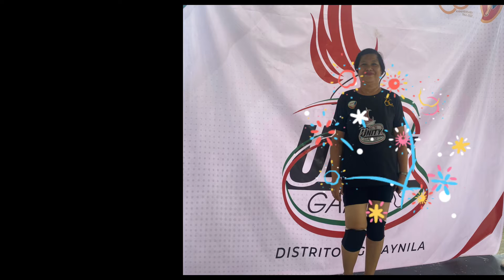Video#267 "After 42 years can I play volleyball again?🤔🏐